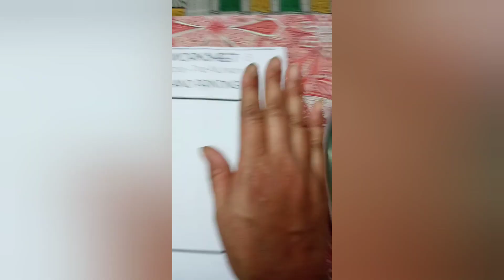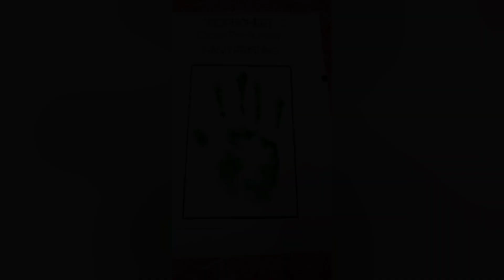✋️ HAND PRINTING ACTIVITY